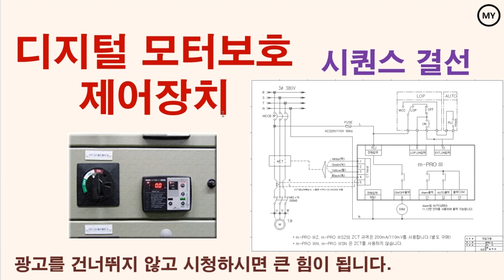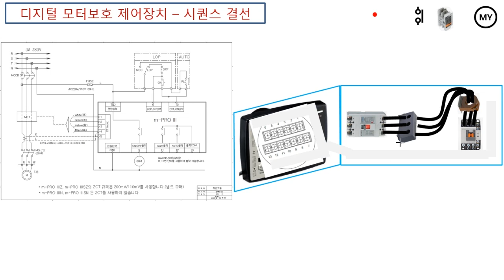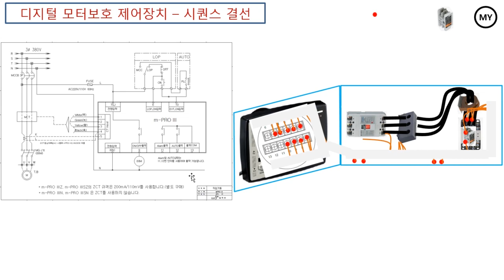[130][MCC]디지털 모터보호 제어장치(2)-시퀀스 결선